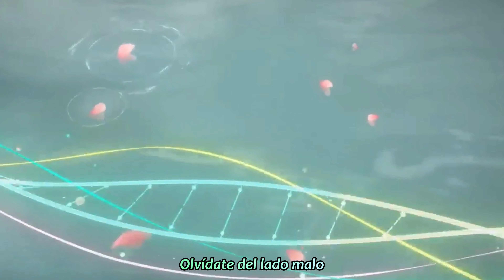Ruan Mei RAP || Honkai: Star Rail || ''LA MAESTRA DE LA CREACIÓN'' || YGreen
HOLA GENTEEEE
Hoy os traigo un temita de Ruan Mei de Honkai: Star Rail, el personaje salió hace unos días y me ha tocado jiji, así que he decidido hacerle un temita porque me gusta mucho su historia, espero que os guste ♡

CREDITOS:

Escrito por  @ygreenrap
Voz, edición e Idea:  @ygreenrap
Mezcla y Master:  @ygreenrap

Verdecitos (Miembros):

Jeradichar
Yaeløl D
Rødry

《 Variety Crew 》

Rapxfriikiz: @rapxfrikiiz
Rødri: @RODRY_EDITS
Yushibo: @Yushibo
Pionono: @CabezaDePionono
Killer: @KillerRapsOF
Skail3r: @skail3r
YGreen: @ygreenrap
Axi: @Axi_R
H Enzo: @H_Enzo_
Muertesita: @muertesita.simo-xd
Yazu: @melodyyazu